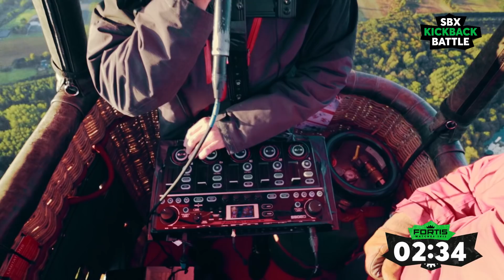Robin vs Kristóf | Final | SBX KBB21: LOOPSTATION EDITION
We present to you the FINAL ROUND of the SBX Kickback Battle 2021: Loopstation Edition! Robin and Kristóf have taken this competition to the next level with each of their performances, but only one can win!

Here the FINAL BATTLE of the SBX Kickback Battle 2021: Loopstation Edition. It's between ROBIN and Kristóf... Find out who wins TOMORROW during the next SBX Kickback Battle LIVESTREAM!

THANK YOU TO OUR OFFICIAL TIME KEEPER - FORTIS!

DPA Microphones - We love the DPA 2028 Mic, which all participants used in this competition!

V-Moda - Thank you for the SWEET M-100 Headphones for all 8 participants.

Swissbeatbox.com